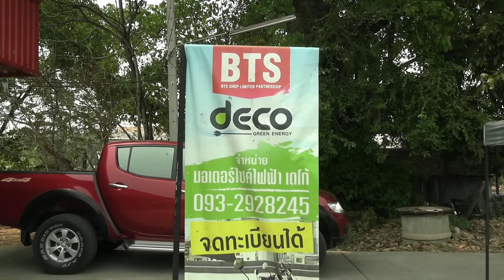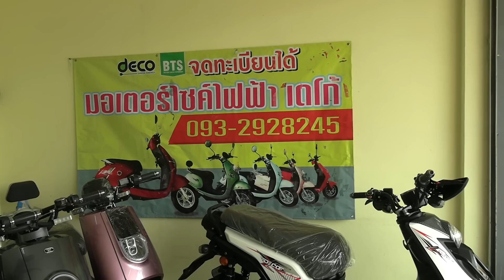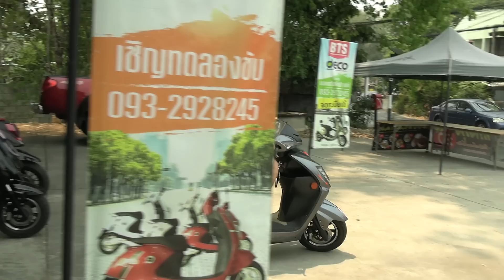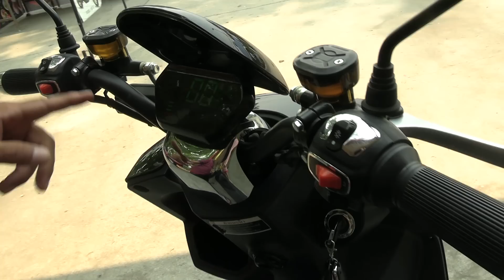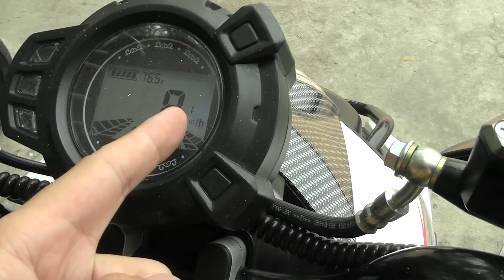ร้านขายมอเตอร์ไซค์ไฟฟ้า Deco เชียงใหม่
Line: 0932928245